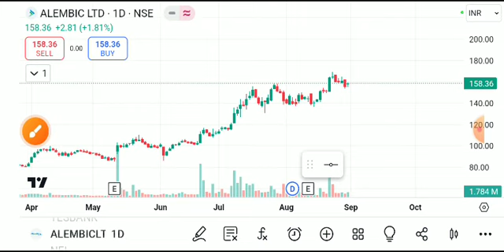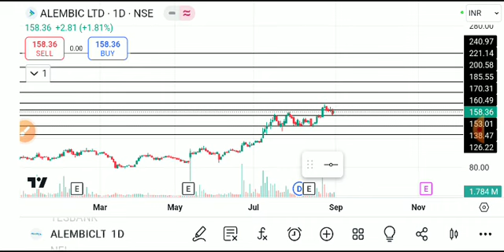alembic share latest news, alembic ltd share analysis, alembic share latest news today